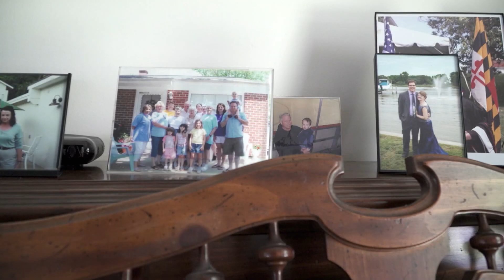Barrett's Esophagus and Esophageal Cancer | Tom's Story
Tom Holste learned he had Barrett's Esophagus and esophageal cancer after suffering from severe acid reflux and heartburn for more than a decade. He went through multiple treatments for his Barrett's Esophagus but it wasn't until he met Marcia Canto, M.D., Director of Clinical Research, Division of Gastroenterology, at Johns Hopkins Medicine that he was cured. Dr. Canto advised a plan to save his esophagus through piecemeal resection and ablation.